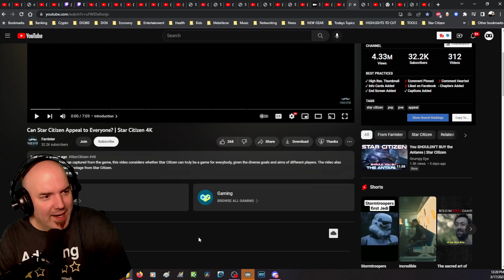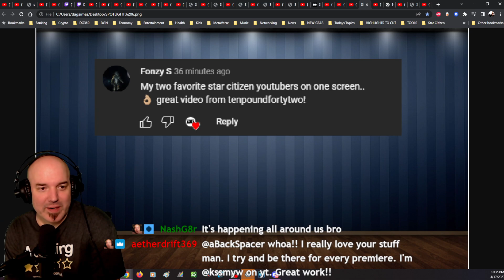Can Star Citizen Appeal to EVERYONE?! DG REACTS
This title made me chuckle. I dig @Farrister and his opinion pieces even though I don't always agree with him. Let's talk some Star Citizen.